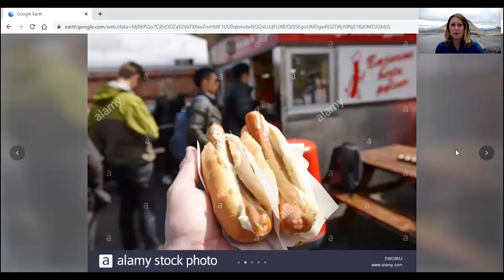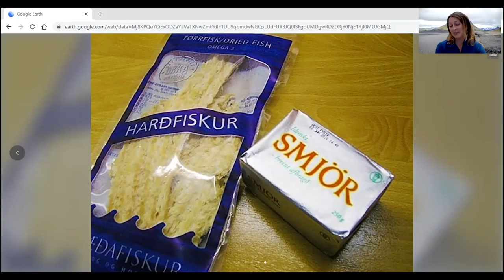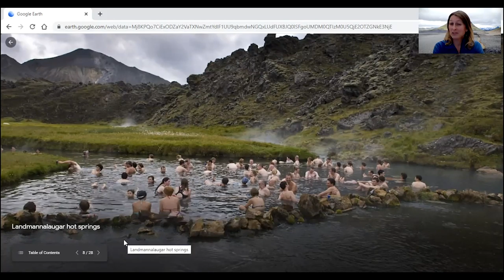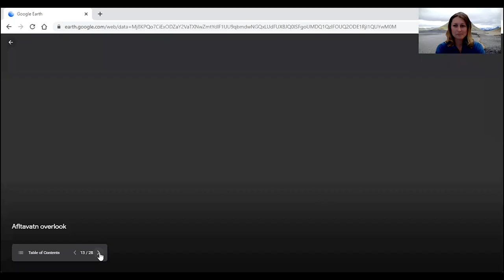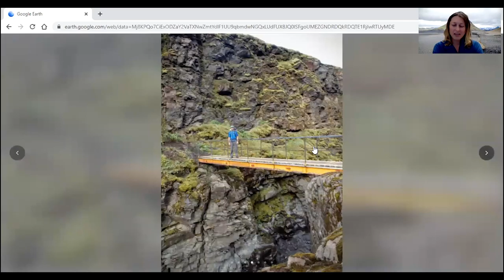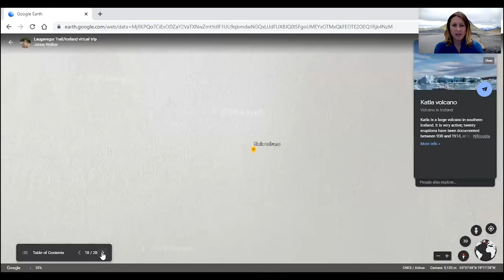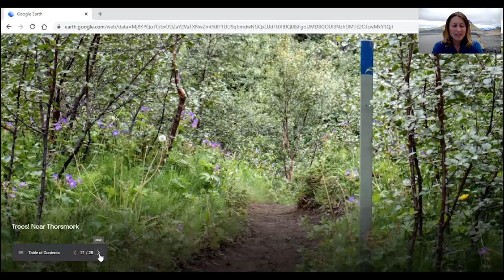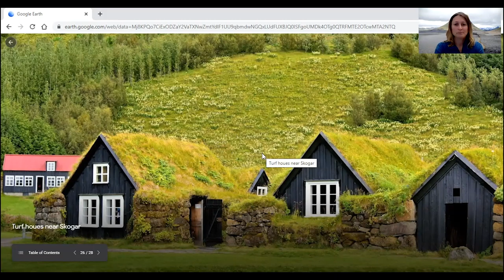Adventure Outings: Trekking in the Land of Ice + Fire – A Virtual Tour of Iceland's Laugavegur Trail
On October 27th, our program director of Adventure Outings, Jenna, led us on a (virtual) tour of Iceland's Laugavegur Trail. Follow @adventure_outings to find out about more virtual tours!

Adventure Outings (AO) is the Chico State's outdoor wilderness exploration and adventure program, and a program of the Associated Students. The Associated Students, or “the AS,” is a nonprofit auxiliary of CSU, Chico that provides programs and services created for students by students. Follow along with the Associated Students at as.csuchico.edu or on social media @aschicostate on Instagram, Twitter, and Facebook.